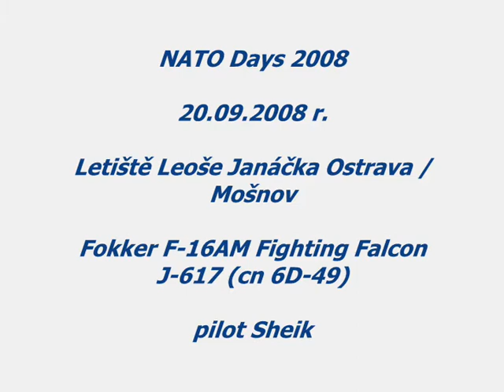NATO Days 2008 --- F-16AM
NATO Days 2008

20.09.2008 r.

Letiště Leoše Janáčka Ostrava / Mošnov

Fokker F-16AM Fighting Falcon
J-617 (cn 6D-49)